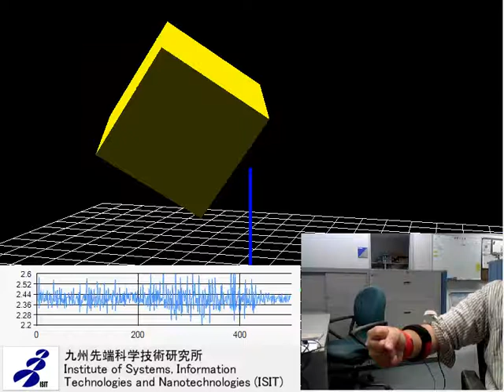Wearable Electromyography/Motion-Based Controller